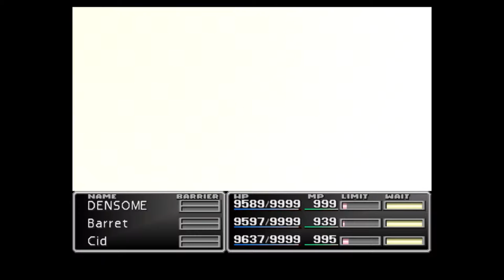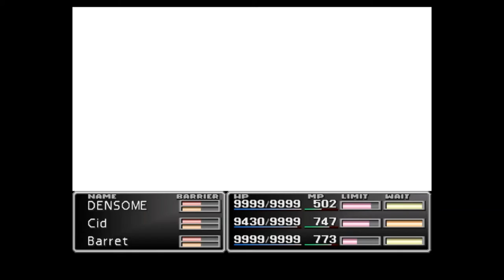ff7 northern cave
the end of northern cave and the middle of the planet is home to the last trio of boss fights jenova synthesis and then the sephiroths .
these are the last 3 challenges of the northern cave and the game so well done you are this far you are moments away from completing ff7 one of the greatest games to grace our ps systems since 1997 pat yourself on the back equipt your best gear and get ready for these 3 boss fights , jenova synthesis and the sephiroths.
ff7 a ps1 classic ported to the ps4 final fantasy 7 walkthrough .
ff7 northern cave walkthrough for the ps4.